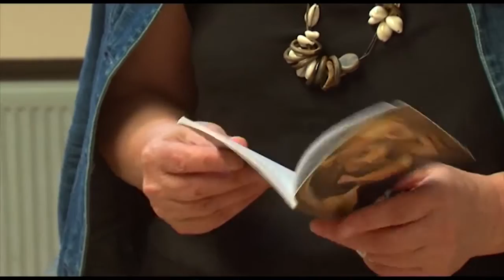სოსო წერეთელის ნამუშევრების გამოფენა